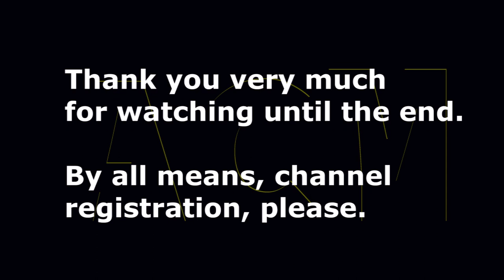Commercial of a very pretty " Koizumi Moeka" appearance of a dear hairstyle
A very cute girl of a very dear hairstyle "Koizumi Moeka" is appearing. A commercial of a this place burger of "Mos Food Services" "small shrimp croquette burger". It's also the good picture I feel like eating shortly.